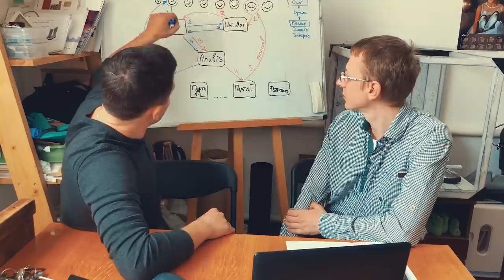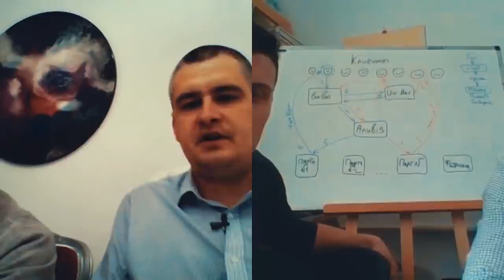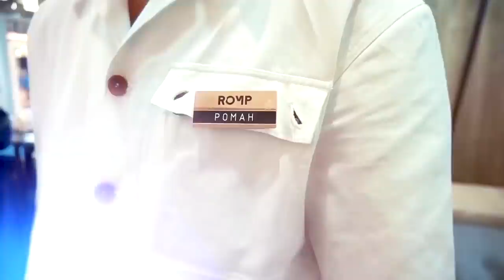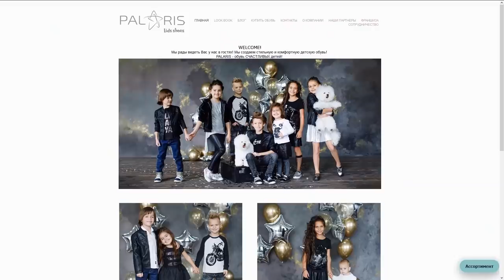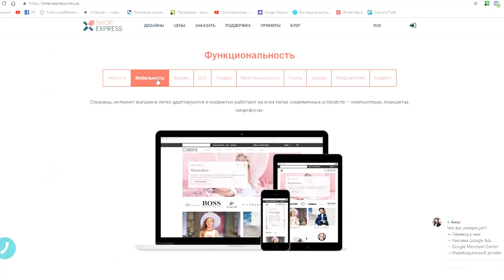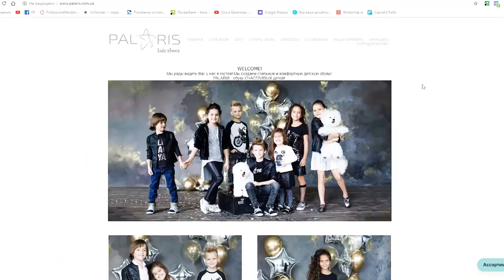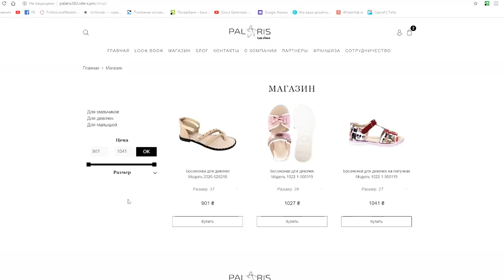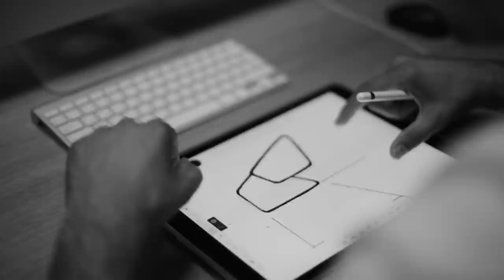Создание интернет магазина детской обуви. Мебельная выставка в Милане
Мы приступили к перезапуску бренда детской обуви Palaris. Что именно мы начали делать и каких специалистов сейчас подыскиваем вы узнаете прямо в этом выпуске

Наши участники Роман и Алена владельцы компании Romp  покажут  и расскажу как проходит мебельная выставка в Милане и какие выводы они сделали, побывав на ней

А так же вас ожидает отдельный блок, для которого я рекомендую вам приготовить блокнот и ручку, т.к. мы будем учиться разрабатывать для своей компании бренд-платформу

Участники - предприниматели

Карта Людмилы
Приват Банк 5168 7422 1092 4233 Людмила Калениченко (Lyudmila Kalenichenko)

Мои проекты